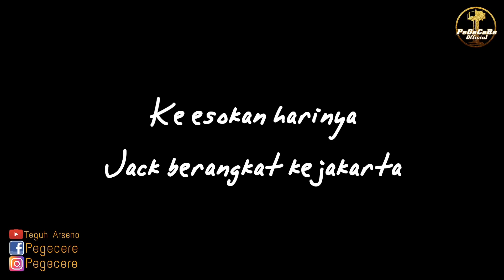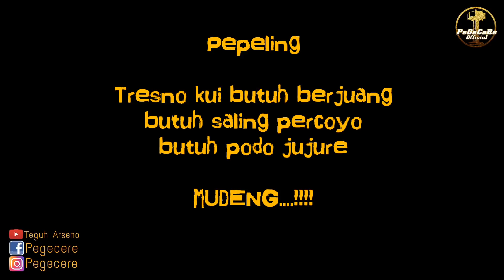FILM PENDEK JOWO GROBOGAN KORBAN JANJI " PART 1